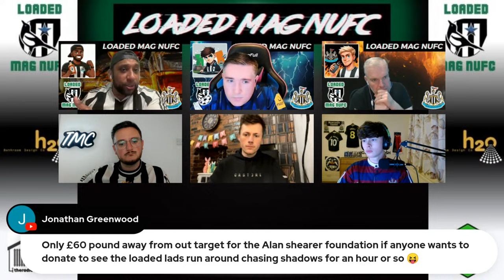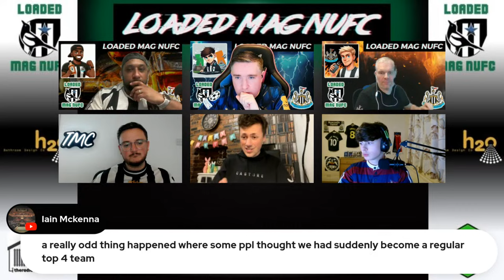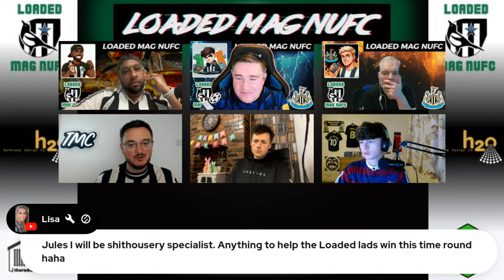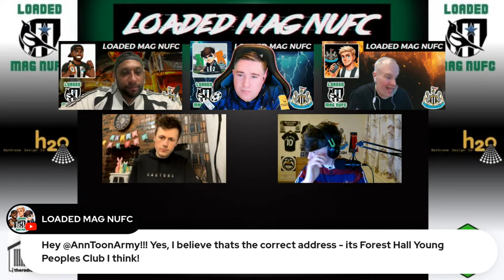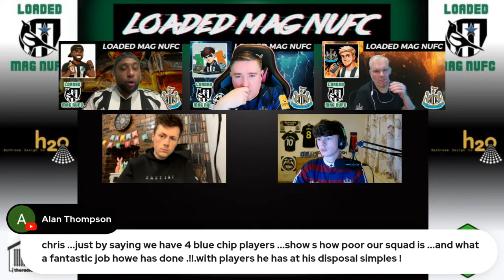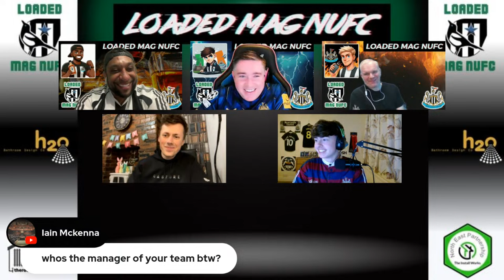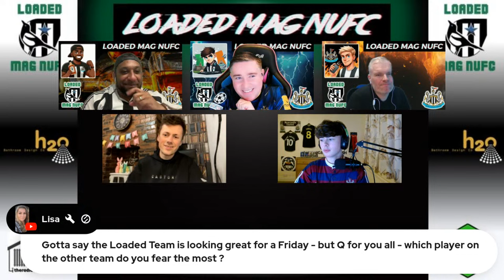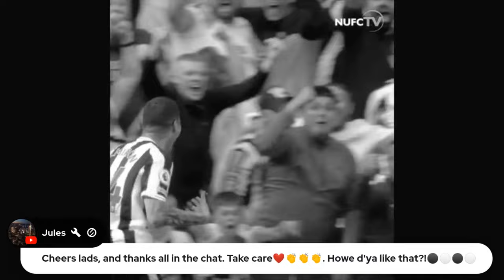🖤​🤍​Talking Toon with @TheMagpieChannelTV , @AdamPearson1242 , @Geordiejosh_ & @LOADEDMAGNUFC🖤​🤍​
Let's Talk about the TOON with special guests @TheMagpieChannelTV , @AdamPearson1242  & @Geordiejosh_

Plus about a massive upcoming game Vs @newcastlefanstv - Making Good Friday's Great Again - MAY THE FORCE BE WITH US !!!